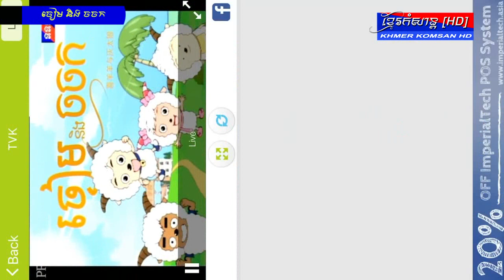ចៀម និងចចក ៖ តាមប្រមាញ់មេទ័ព្វខ្មៅ ភាគ៤ || TVK Cartoon, Sheep and Wolf Cartoon HD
Please help to support khmer music by purchasing original CD or VCD.